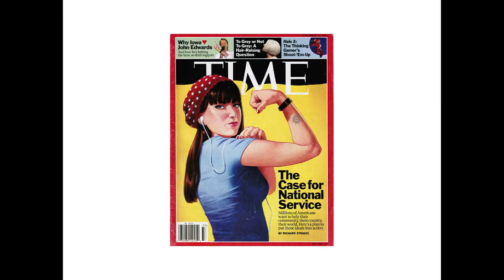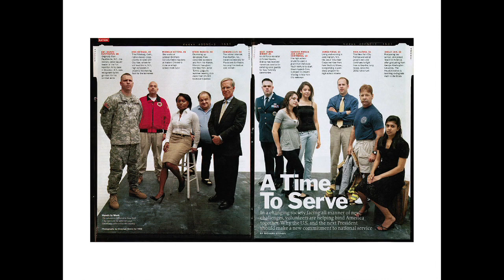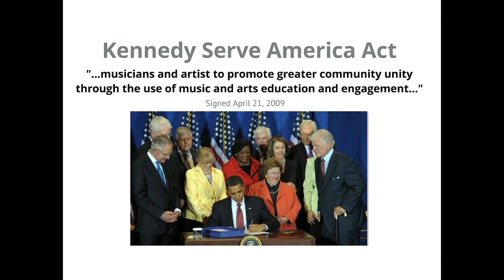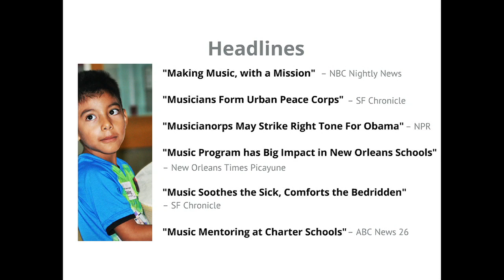Kiff Gallagher | MusicianCorps: Making a Civic Music Movement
Kiff Gallagher explains how his organization MusicianCorps, a musical peace corps, works as an "operating system" for a field of fragmented artists, and seeks to invoke civil and social good by creating the conditions for learning to happen.